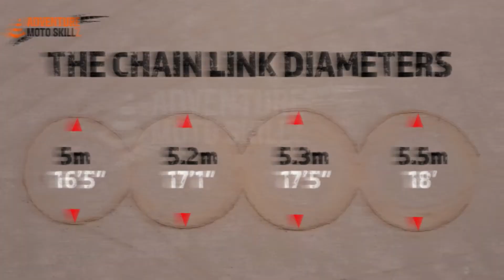Tight Turn Motorcycle Practice with The Chain - Motorcycle Agility Course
Tight Turn motorcycle practice with The Chain takes the motorcycle rider through a series of progressively tighter circles to the point of a full lock turn at the end, on a BMW 1200GS motorcycle.

Good tight turn skills are essential for making smooth transitions on the bike from turn to turn.

The Chain motorcycle agility course can help you hone your tight turn skills.

These agility & skills courses/exercises are designed to help develop the fundamental riding skills of clutch, throttle, brake and active balance by the rider.

Precise practice in coordinating these techniques can lead to instinctive/reflexive actions by the rider and allow for more precise control of the motorcycle.

Mastery of these techniques allows the rider to more smoothly transition the bike when cornering as well as being able to react reflexively when encountering unexpected changes in surface traction in off road conditions.

Depending on your skill level, you may want to make the courses larger to feel more comfortable while you develop these skills.

Performing these exercises carries a risk of dropping your motorcycle which may result in damage to you or your motorcycle. Always be sure that your bike has the proper crash guards and that you also wear the appropriate protective gear.